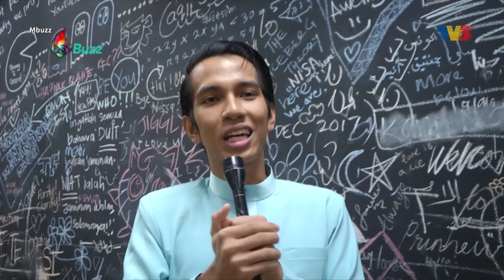Mbuzz (2020) | Mon, Jun 1